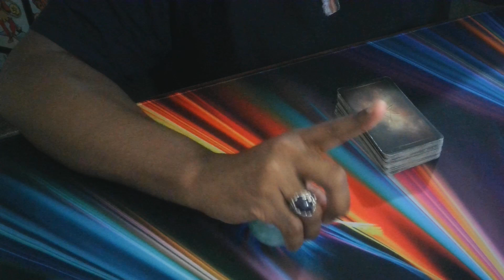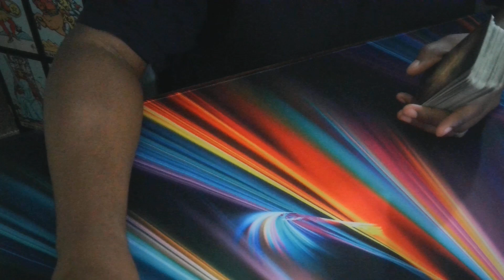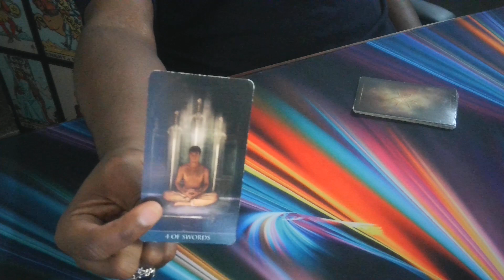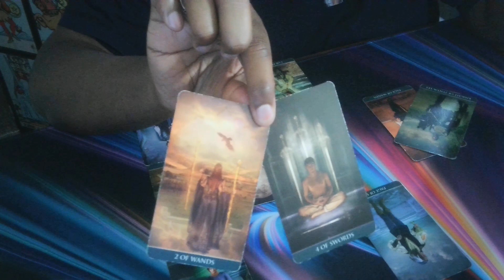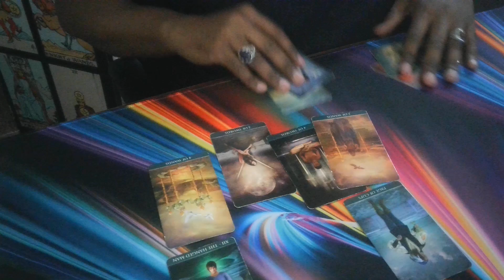Twitter and advertisers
Personal readings: Sundays: $50.00 for 30 minute read via streamyard